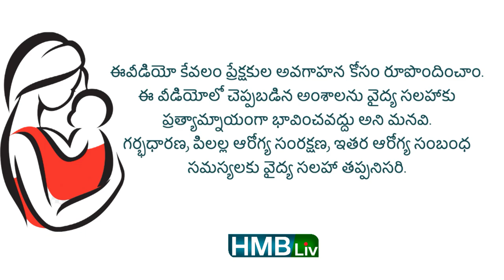ఉమ్మ నీరు లీక్ ఎలా గుర్తించాలి? | leak of amniotic fluid | HMBliv Pregnancy & Child Health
టిప్స్ - good sleep in pregnancy is essential |  HMBliv Health & wellness channel | Amniotic water leak in pregnancy